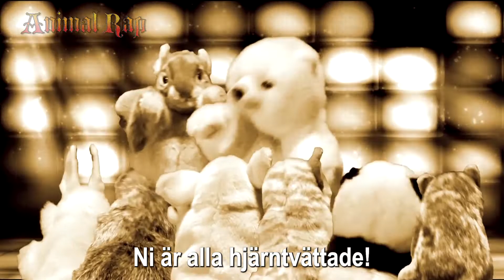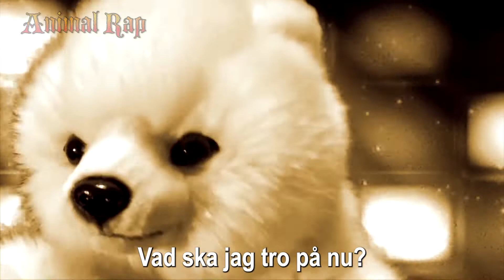Animal Rap Svensk version Avsnitt 7 "Den dolda instinkten"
Animal Rap : Det är en fullfjädrad dramaserie av uppstoppade djur som ingen har sett tidigare!

Animal Rap Avsnitt 7 "Den dolda instinkten"

Ranmaru skapar en lag som säger att de som inte kan tillhandahålla sitt eget DNA inte har rätt att bosätta sig i skogen.
Detta tvingar Kapten North att lämna skogen.
Genom att klona Holly försöker Ranmaru dessutom kontrollera själva kloningen.
Det är ingen överdrift att säga att Ranmaru nu har kontroll över djurskogen.
Vad kommer att hända med Djur Skogen?

Djur som förekommer
Äldre Uggla ... uggla
Ranmaru ... vit kanin
Alice... röd ekorre
Mog D... wombat
Kapten North ... isbjörn
Holly ... manul cat
Lucy ... katt
RGB ... Nanax papegoja
Pompon ... jättepanda
PG-2050 ... gris

Om du har några åsikter eller intryck är vi tacksamma om du skriver dem i kommentarsfältet. Vi kommer att använda dem som referens för framtida produktioner.